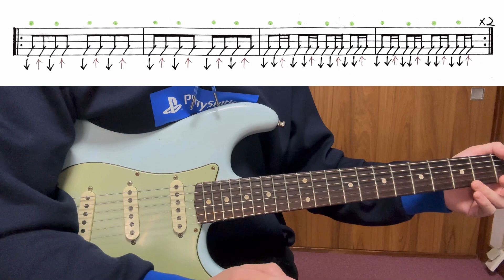【初心者🔰必見！】コードは押さえなくても大丈夫な、ストローク基礎練習【アップグレード版】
今回の動画は、ギター演奏の基礎でもあるストロークのレッスンしています。
様々なパターンをご用意しましたので、右手の動きが慣れない方や全くギターをはじめたばかりの方にも楽しめるようにコードは使用しません。
楽しみながらチャレンジしていただければ幸いです。
この動画は2022年2月5日公開の動画「【初心者🔰必見！】ストローク基礎練習」をより分かりやすく、見やすく改良したアップデート版です。

【チャプター】
0:00 オープニング
0:56 Lesson1(ダウンストローク、アップストローク)
5:56 Lesson2(オルタネイトストローク)
9:48 Lesson3(オルタネイトストローク応用)
13:29 エンディング

★動画挿入写真
・ギターの写真 ぱくたそ
・馬のイラスト いらすとや
・リズムパターン YU作成

ギターや初心者🔰のお役立ち情報をアップしていきますので、ギター上達したい方は要チェック✅